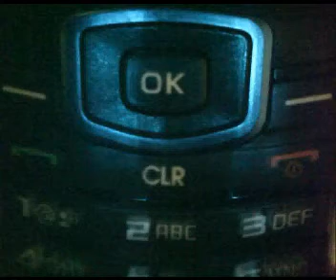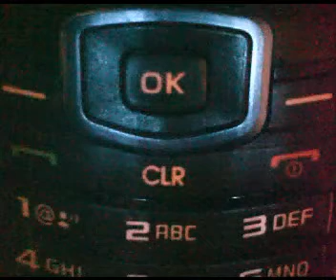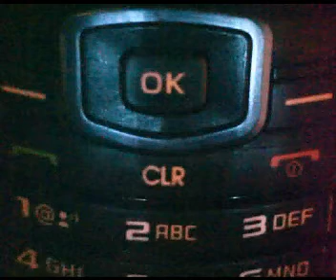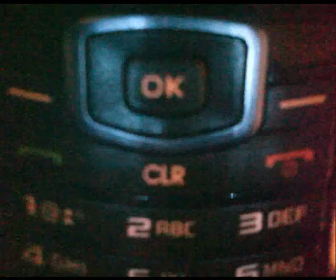carl sinclair { high grade in my brain }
high grade weed in my brain thats all i smoke